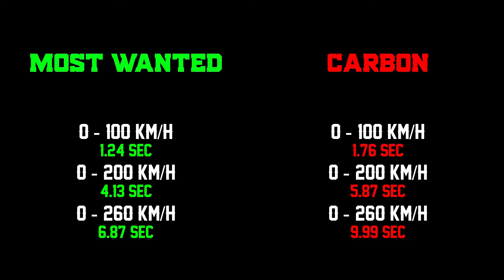Junkman vs Horsepower - [Nissan Skyline GTR R32] - Need for Speed: Most Wanted vs Carbon